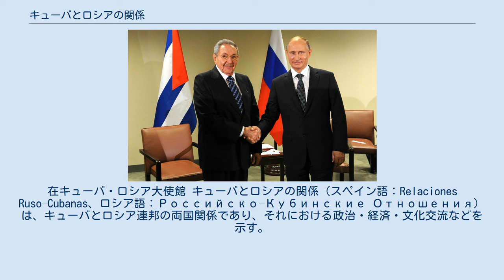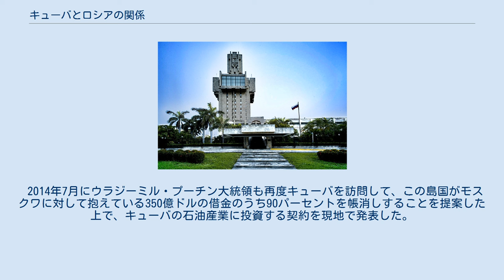キューバとロシアの関係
キューバ・ロシア関係
在キューバ・ロシア大使館 キューバとロシアの関係（スペイン語：Relaciones Ruso–Cubanas、ロシア語：Российско–Кубинские Отношения）は、キューバとロシア連邦の両国関係であり、それにおける政治・経済・文化交流などを示す。
これらの国はソビエト連邦時代から緊密に提携している。
ロシアはキューバのハバナに大使館及びサンティアーゴ・デ・クーバに総領事館を設置している。
キューバはロシアのモスクワに大使館及びサンクトペテルブルクに名誉総領事館を設置している。
キューバにはおよそ5万5000人のロシア系国民が住んでいる。
 ロシアのプーチン大統領(右)とキューバのラウル・カストロ国家評議会議長（2015年9月） 1991年12月にソビエト連邦が崩壊してからもキューバとロシア連邦は外交関係を維持している。
2000年5月にウラジーミル・プーチンが第2代ロシア連邦大統領に就任した後に両国関係は拡大した。
2000年12月にロシアのプーチン大統領はキューバを訪問して、キューバのフィデル・カストロ国家評議会議長と共にアメリカの対キューバ禁輸措置解除を提唱した。
ロシアは依然としてキューバの大口債権者であり、両国は互いに緊密な経済関係を維持している。
キューバは2008年南オセチア紛争でロシアの立場を強く支持した。
2008年秋にキューバとロシアは経済分野で協力関係を強めた。
ロシアのイーゴリ・セーチン副首相は経済関係・政治関係を強化するために2008年に何度かキューバを訪れている。
ロシアは2008年秋に3度のハリケーンがキューバを荒廃させた後にこの国へ援助を提供した最初の国である。
ロシアの支援には食糧・医薬品・建設資材を搭載した飛行機4機が含まれる。
 2008年11月にドミートリー・メドヴェージェフ大統領はキューバを訪問した。
経済関係を強化して、ロシア企業がキューバの海域で原油を掘削し、ロシアの鉱山会社がキューバのニッケルを採掘する許可を得るためである。
ラウル・カストロ国家評議会議長は2009年1月28日から2009年2月4日まで約1週間の日程でロシアのモスクワを訪問した。
この時に行われた会談の成果には、キューバ政府に対して2000万ドルほどの資金とキューバに対する人道援助として2万5000トンの穀物が含まれていた。
 2009年7月にロシアはキューバとの契約に署名してからメキシコ湾で石油探査を開始した。
新たな合意のもとロシアは建設機械・農業機械を購入するための1億5000万ドルの融資を行った。
2013年にロシアのメドヴェージェフ首相はキューバを再び訪問して、現地で教育・健康・水理気象学・航空宇宙技術に関する契約を締結した。
 2014年7月にウラジーミル・プーチン大統領も再度キューバを訪問して、この島国がモスクワに対して抱えている350億ドルの借金のうち90パーセントを帳消しすることを提案した上で、キューバの石油産業に投資する契約を現地で発表した。